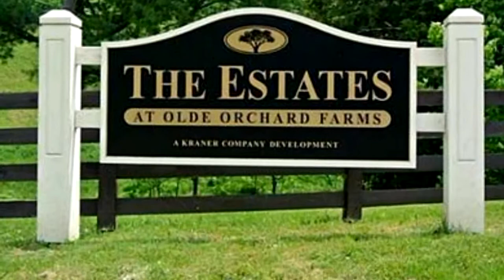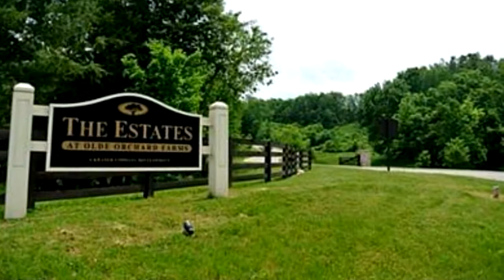PROPERTY FOR SALE -125 Orchard Wood Path Granville, OH 43023 - MLS #213018868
Property tour of 125 Orchard Wood Path.